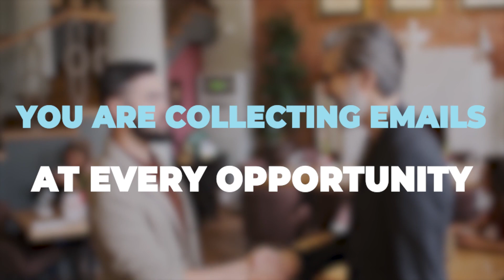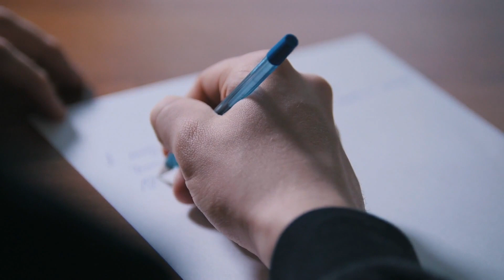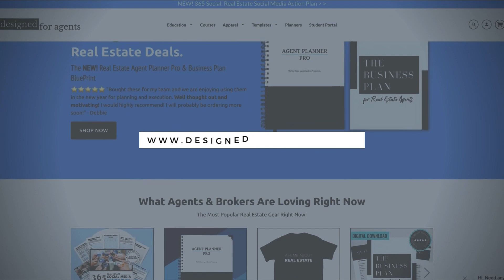5 Email Marketing Mistakes Realtors Should Avoid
Do you want to up your email marketing game as a real estate professional? Join us as we explore the top 5 email marketing blunders realtors should have at all costs in today's video. Real estate brokers may interact with clients, nurture leads, and eventually close more sales by using email marketing. However, making frequent mistakes can hurt your chances of success. We'll walk you through the dos and don'ts of email marketing in the real estate industry in this video, sharing our knowledge to help you hone your approach.

👉 Become a BETTER REAL ESTATE MARKETER with MARKETING MONDAYS - Sign Up For FREE

Have New York City or Charlotte, North Carolina Real Estate Referrals?

** FREE TRAINING: How To Generate Leads On Instagram Organically **

** FREE TRAINING: How To Convert Buyers & Close More Deals **